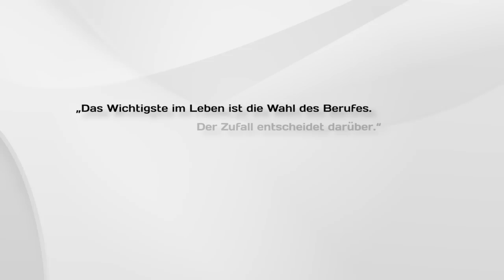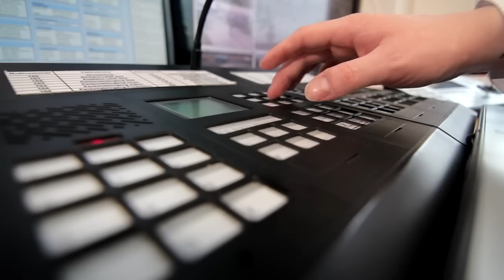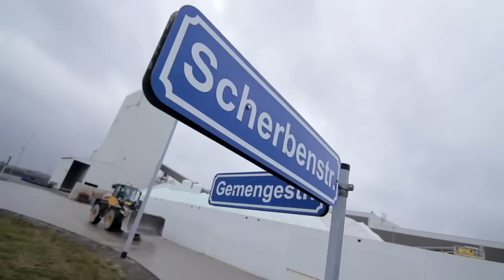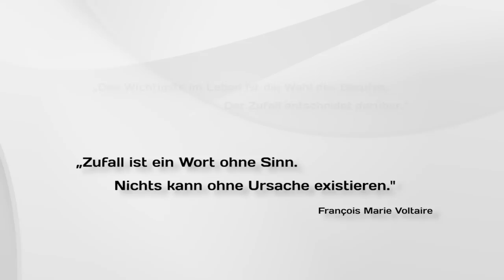Karriere bei Euroglas GmbH - Werkschützer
Willkommen bei Euroglas

Informieren Sie sich über Ihre beruflichen Chancen in einem familiären und dynamischen Unternehmen.

Wir suchen Verstärkung für unser Werkschutzteam. Schauen Sie Ihren zukünftigen Kollegen bei der täglichen Arbeit über die Schulter!